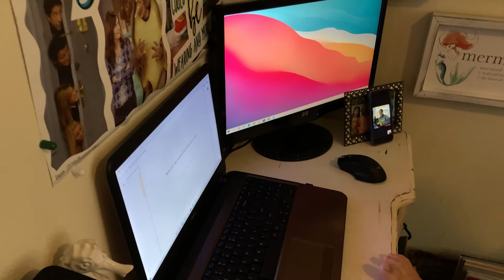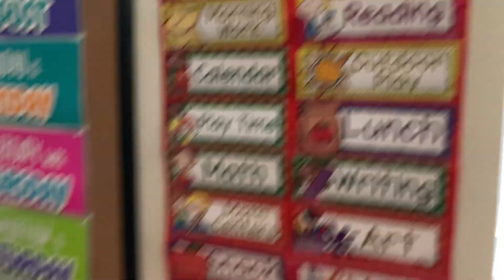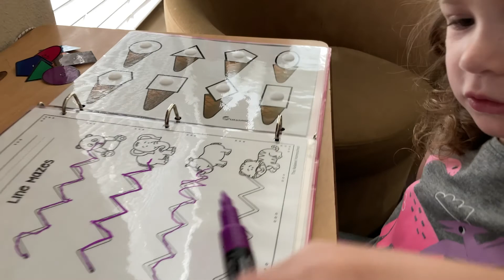Back to (Virtual) School - Fall 2020! | This Shores Life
School has started for the Shores crew! Still virtual, but a bit more structured. I took off work to help out and actually had a blast doing it. We had a couple of issues, but I'd say it was a pretty successful day. Stay happy, stay hopeful!